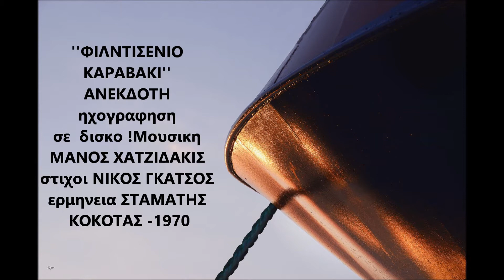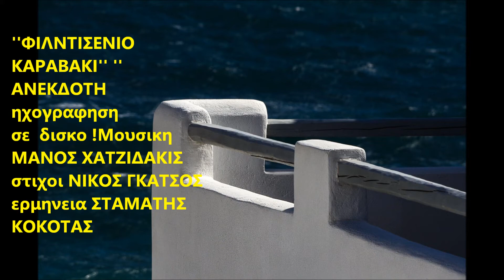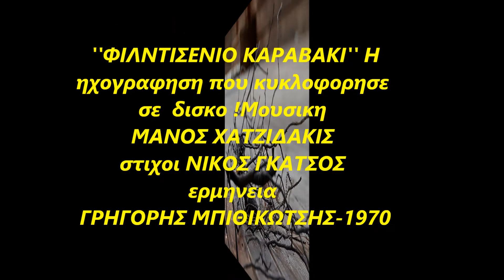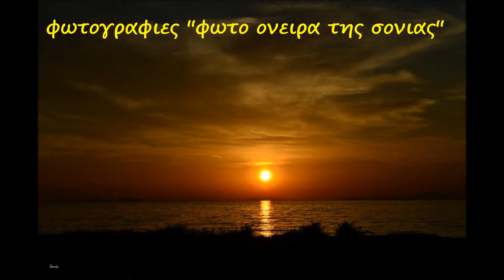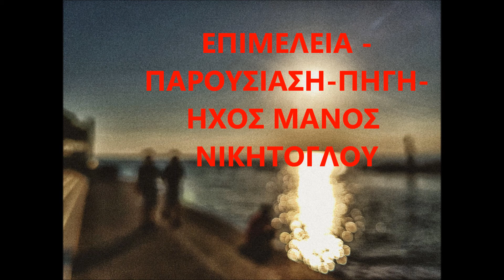''ΦΙΛΝΤΙΣΕΝΙΟ ΚΑΡΑΒΑΚΙ'' οι δυο πλευρες ενος μεγαλου τραγουδιου ΜΠΙΘΙΚΩΤΣΗΣ -ΚΟΚΟΤΑΣ!!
Η ΕΠΙΣΤΡΟΦΗ ''κυκλοφορησε το ετος 1970 και ως γνωστον ειχε τιτλο συμβολικο!!Ο αλλιωτικος πια ΧΑΤΖΙΔΑΚΙΣ ,γραφει παλι ,τραγουδια λαικα μετα απο χρονια! Συντελεστες αυτου σπουδαιου ηχογραφημενου εργου ειναι ακομη οι, ΝΙΚΟΣ ΓΚΑΤΣΟΣ -ΓΡΗΓ.ΜΠΙΘΙΚΩΤΣΗΣ και ΔΗΜΗΤΡΑ ΓΑΛΑΝΗ, καθως και η ΑΛ.ΒΟΥΓΙΟΥΚΛΑΚΗ.Εδω θα πρεπει να πω οτι τα ανδρικα τραγουδια ηχογραφηθηκαν και με τον ΚΟΚΟΤΑ,!!Αυτη ομως η ηχογραφηση εμεινε στα ''master tapes'' της Columbia για 30 χρονια!!!κρυμμενη..Δηλαδη στο ιδιο playback τραγουδησαν δυο τραγουδιστες.!!.Δεν κυκλοφορησε ποτε σε δισκο ετσι.Σημερα ακουτε ''διπλα διπλα ''και τις δυο ηχογραφησεις του ιδιου τραγουδιου .Τιτλος '' ΦΙΛΝΤΙΣΕΝΙΟ ΚΑΡΑΒΑΚΙ'' 'πρωτα την ΑΝΕΚΔΟΤΗ ηχογραφηση και μετα αυτην ,του δισκου!!Ενορχηστρωση ΔΗΜΟΣ ΜΟΥΤΣΗΣ.!Μπουζουκια/ Κ..Παπαδοπουλος/ -Λακης Καρνεζης...Ισαξιες ηχογραφησεις, μ εναν ΧΑΤΖΙΔΑΚΙ κι εναν ΓΚΑΤΣΟ , θαυμασιους. ΜΑΝΟΣ ΝΙΚΗΤΟΓΛΟΥ